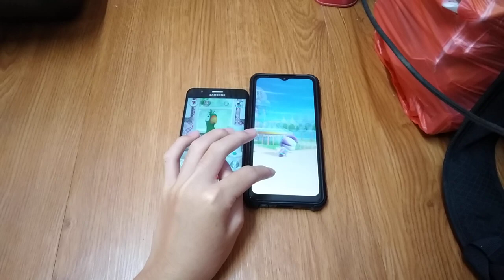Talking Pierre & Talking Tom Blast Park Echo 22826